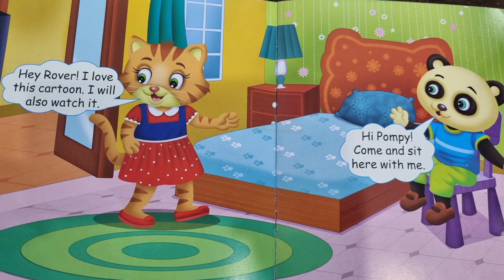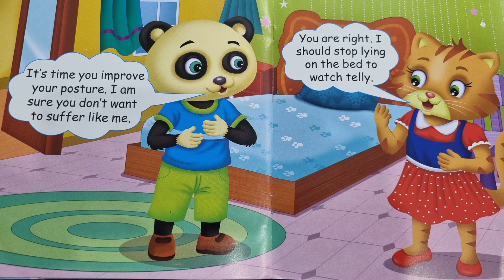english story 4 pompy sit straight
english story for english reading and speaking @shanuandpiyalshow